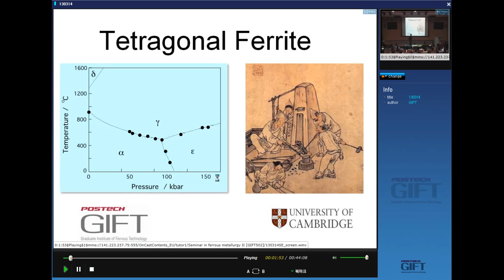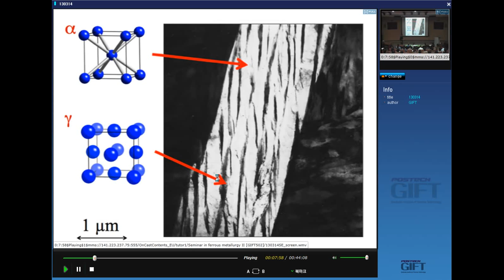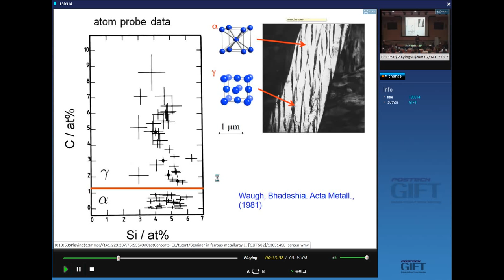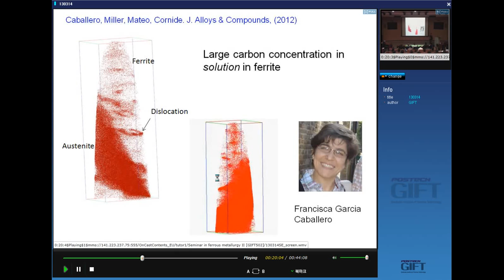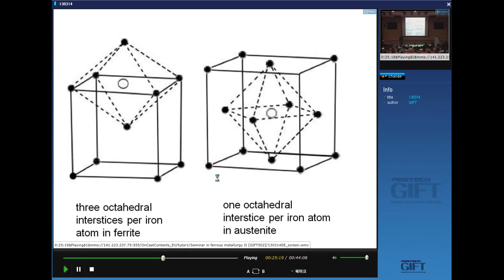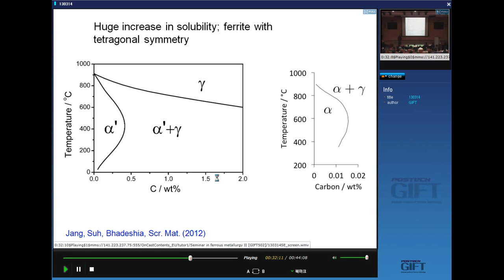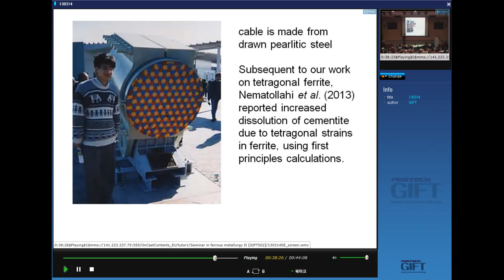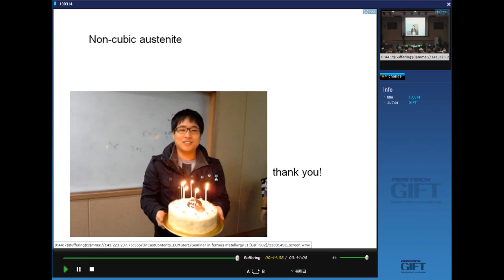Tetragonal ferrite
A seminar given at GIFT, POSTECH,  by Professor Harry Bhadeshia, describing the significance of excess carbon discovered in solid solution within bainitic ferrite.